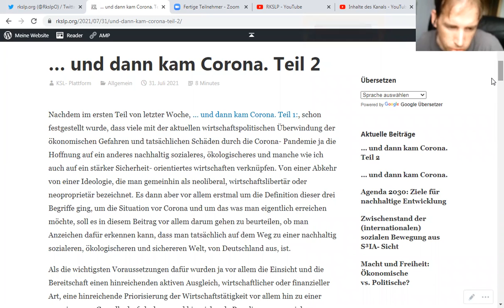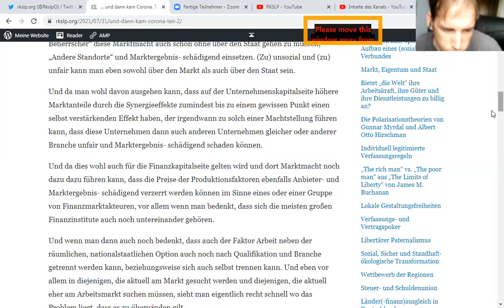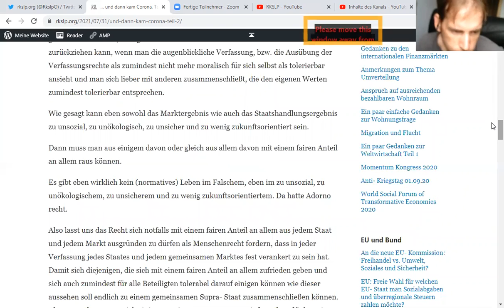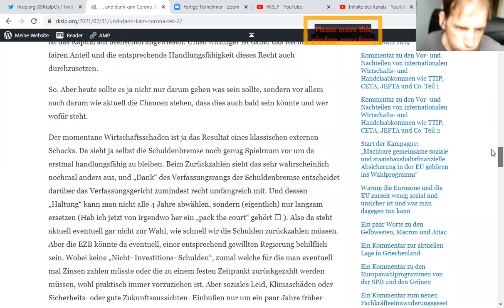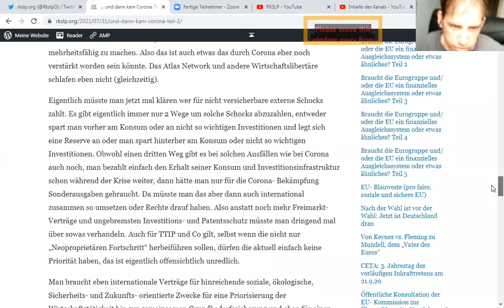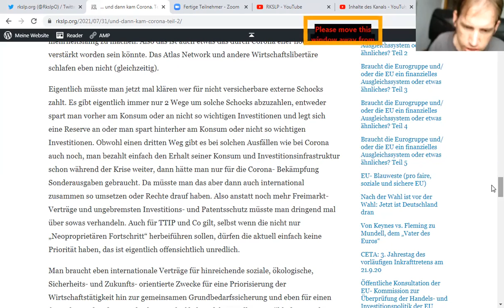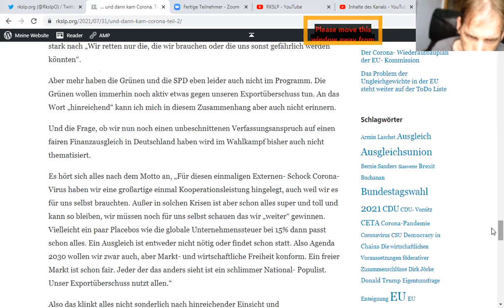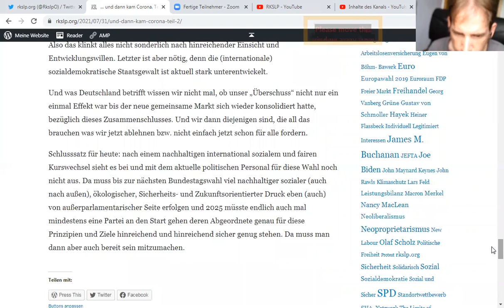... und dann kam Corona. Teil 2